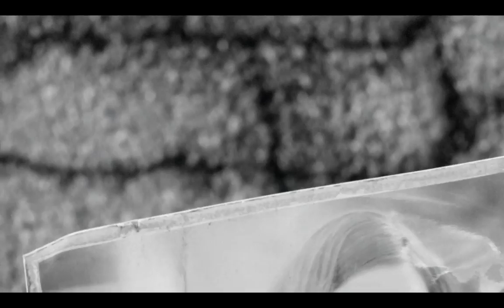FallOut 4 PT 1 of ????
i do not claim any ownership to this game. im just playing the game ive been waiting for, for a while. and having fun doing it. hope you guys enjoy my mute series. :)